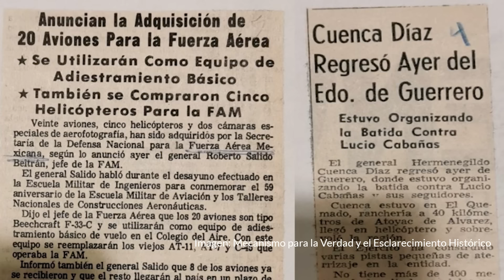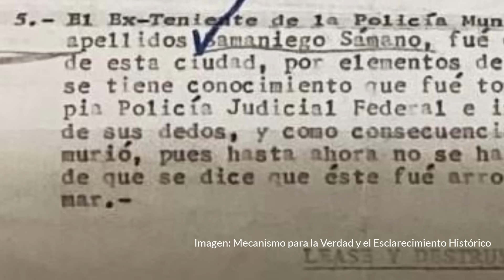PARTE 2¬ Gobiernos lanzaron disidentes desde aeronaves aún después de la Guerra Sucia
Los documentos y testimonios recabados por el Mecanismo para la Verdad y el Esclarecimiento Histórico revelan que los llamados "vuelos de la muerte" no concluyeron con la Guerra Sucia, sino que esta práctica que inició el Ejército para detener y desaparecer a opositores la replicaron gobiernos estatales en años posteriores.